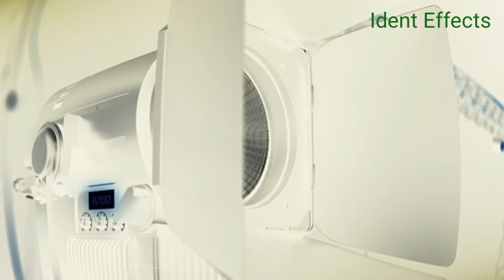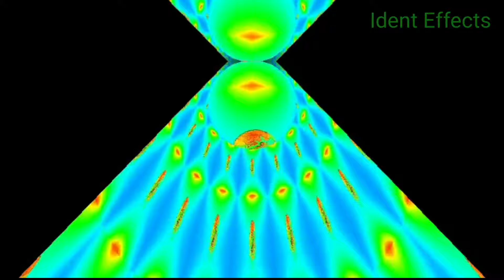Cadbury's Creme Egg Studio Lights Logo Ident Effects